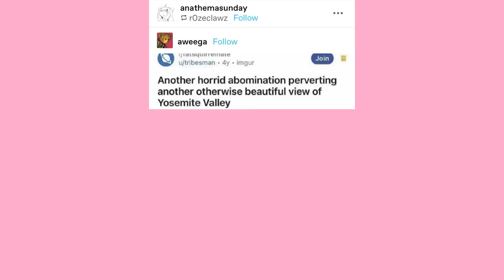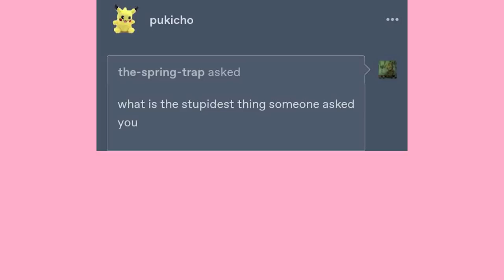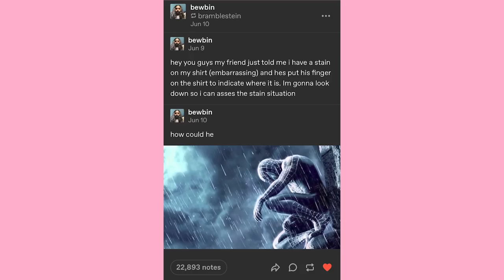Cat Quest | Late Night Tumblr Posts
EDITOR- Andy

Got Stuff You'd like to Send? Send it to:
P.M. Seymour